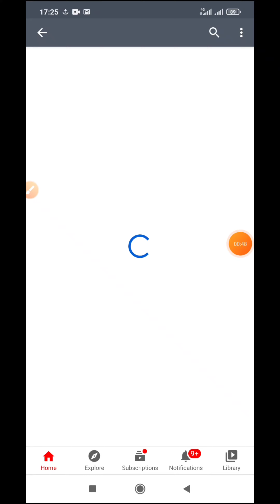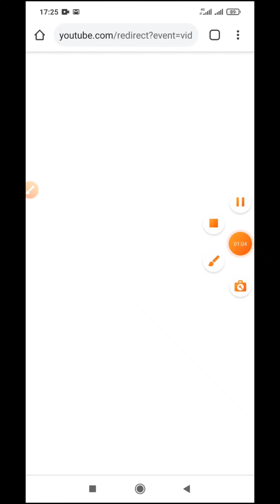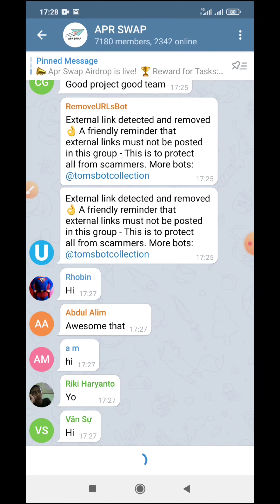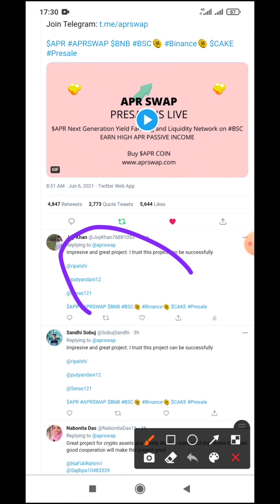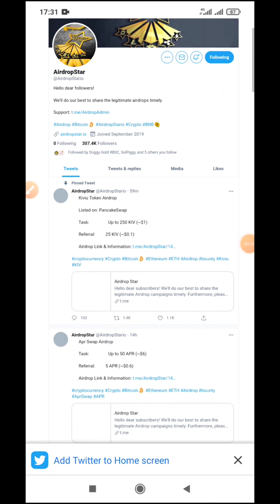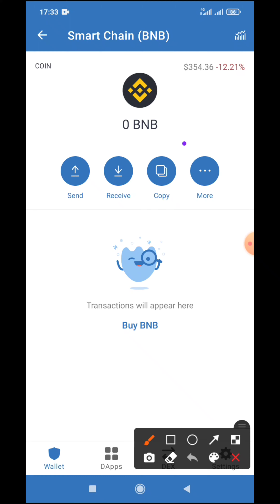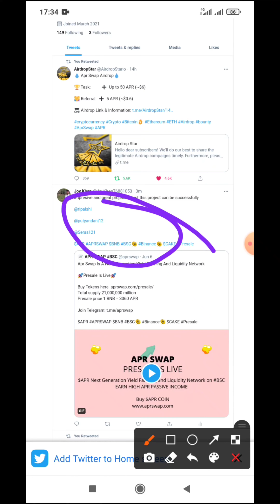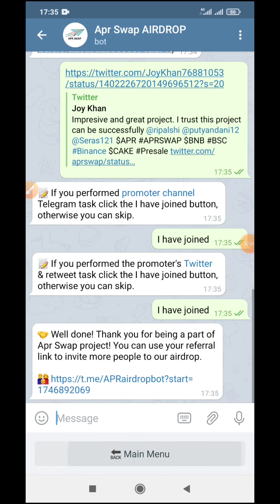50APR token airdrop | instant Claim Airdrop bangla | New Airdrop bangla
APR token airdrop | instant Claim Airdrop bangla | New Airdrop bangla

don't miss today's airdrop